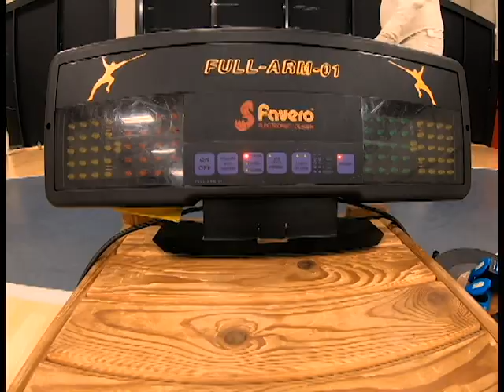Schermen Aalst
Scherma Aalst

Kom en probeer het zelf!